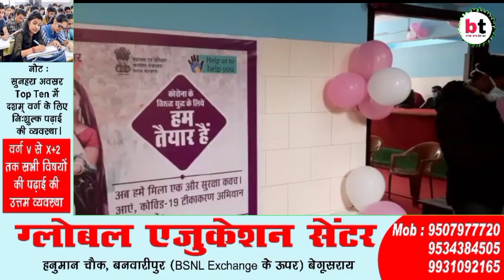बेगूसराय:-बलिया अनुमंडलाधिकारी के द्वारा शुरू हुई वैक्सीनेशन की प्रक्रिया।